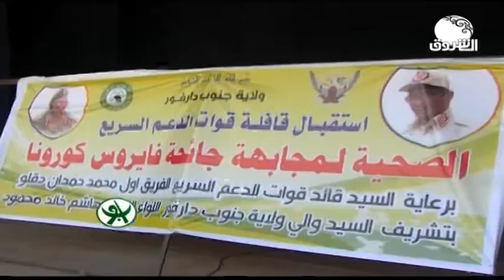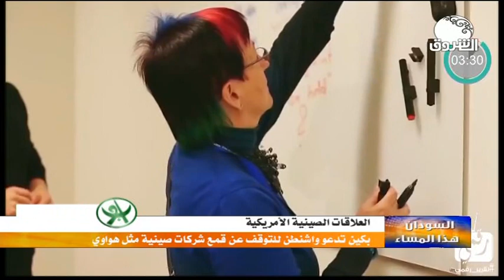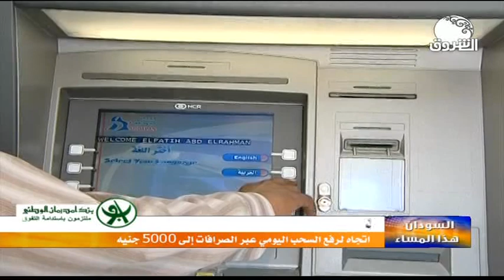السودان هذا المساء ـــ 16 مايو 2020